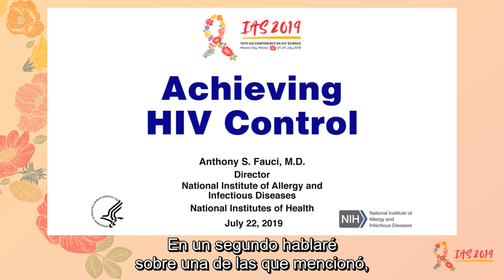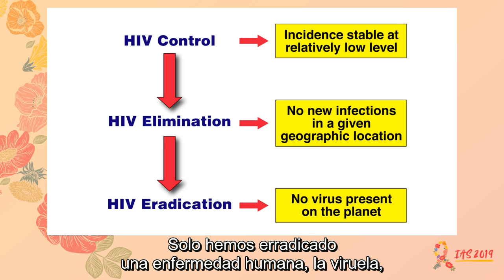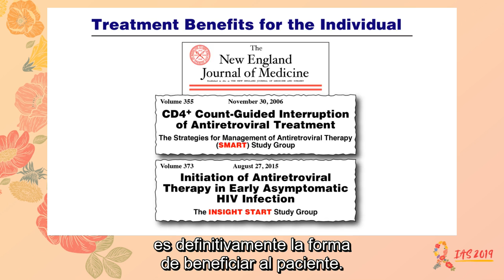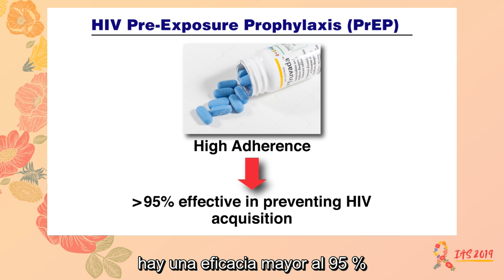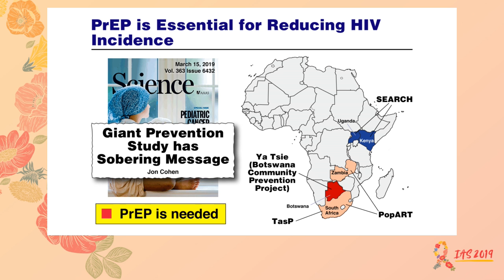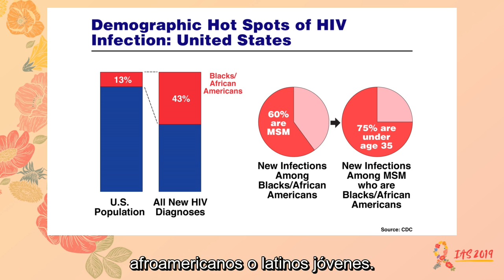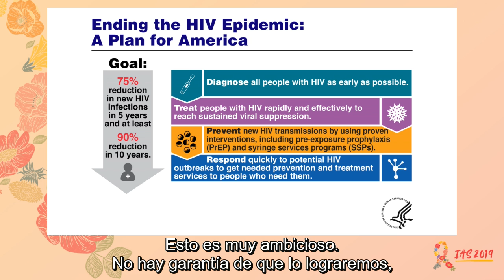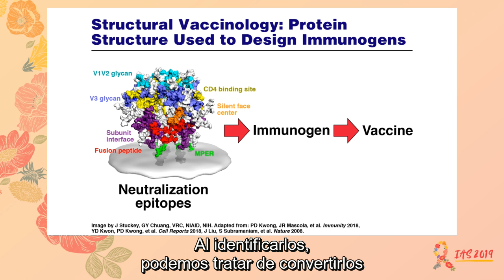Logrando el control del VIH